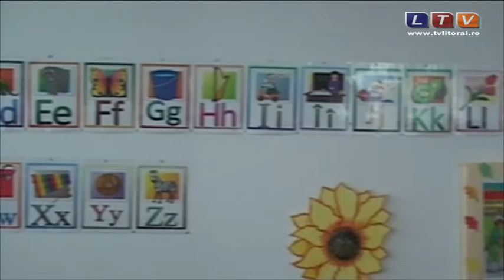Clasa zero a debutat astăzi în şcolile din România - Litoral TV